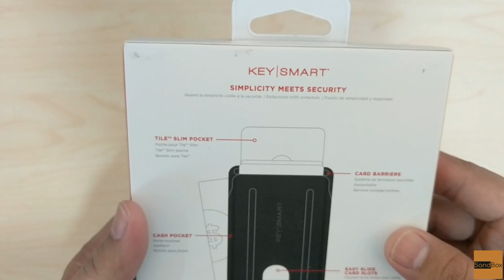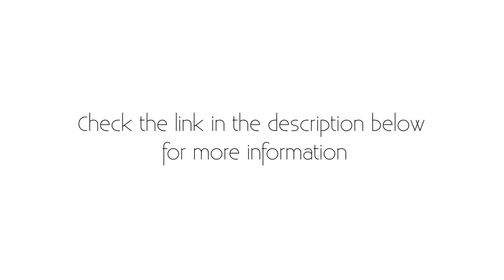Key | Smart Urban Slim Wallet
Urban Slim Wallet

-Holds up to 6 cards
-Dimensions: 3.95in Height, 2.65in Width, 0.40in Thick
-360° RFID Protection
-Premium Tectuff® Leather
-Tile™ Slim Pocket
-Card barriers to keep your cards in place
-Easy-slide thumb slot for quick card access
-Style ridges guide wallet into your pocket
-2-year warranty